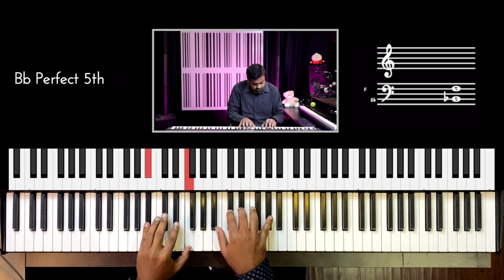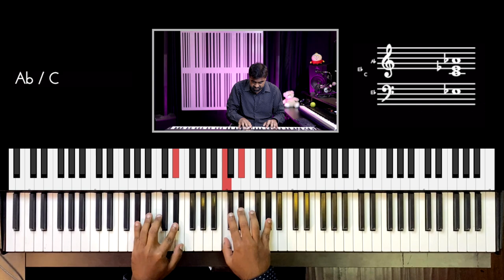Riff #2546 - Jason Zac